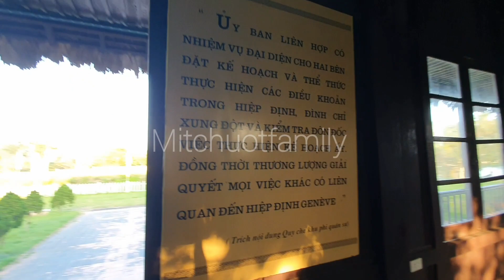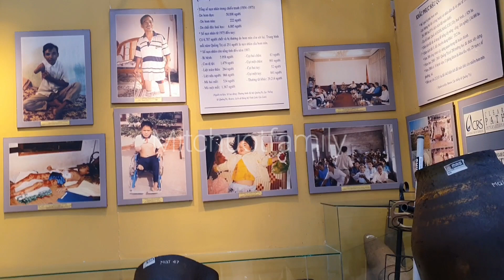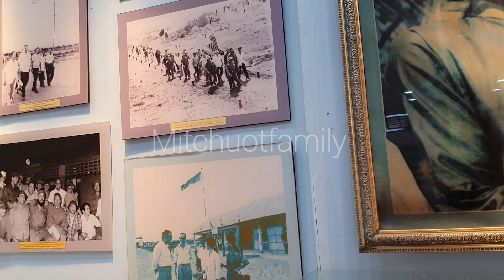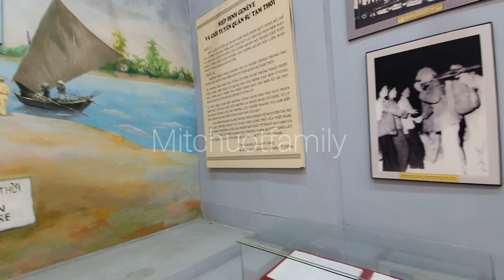Hành trình cả nhà ghé vĩ tuyến 17 nơi diễn ra hiệp định Giơ ne vơ thống nhất Nam Bắc một nhà